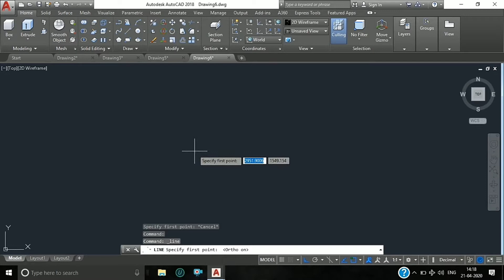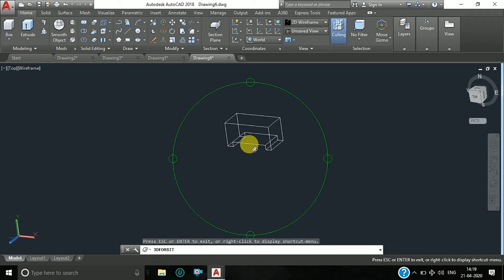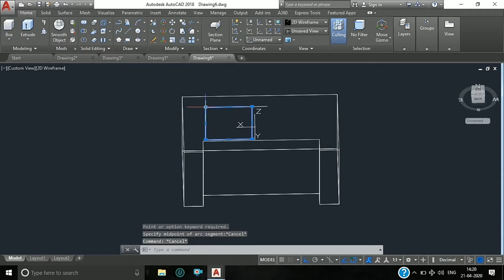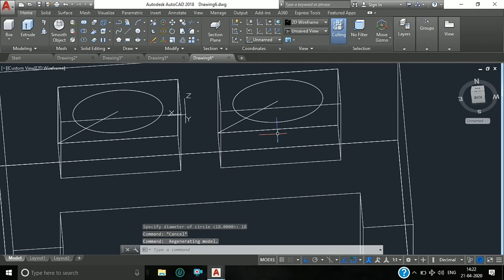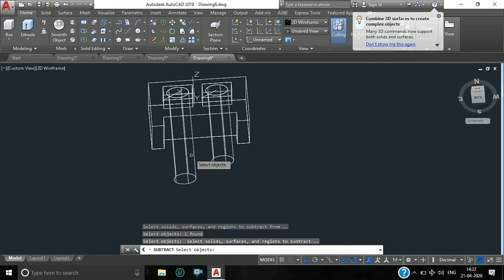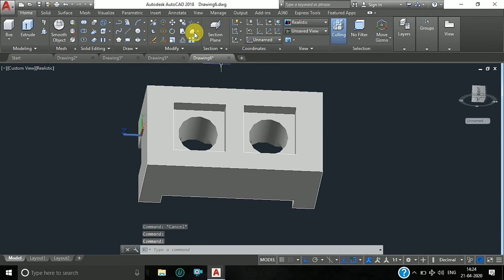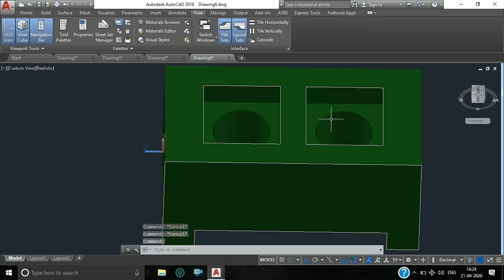Cad cam institute | Autocad 3d practice part 23 | Autocad Mechanical 3d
How to do 3d model in AutoCAD?